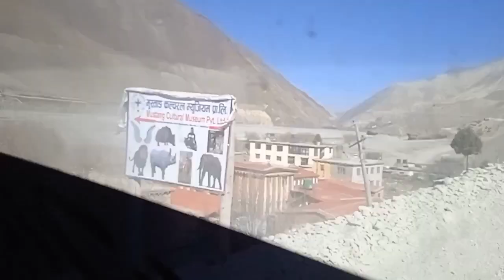Pangboche to Marpha-Muktinath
108 Holly Tap (Muktinath🙏😇)